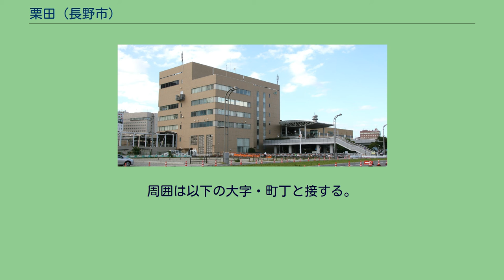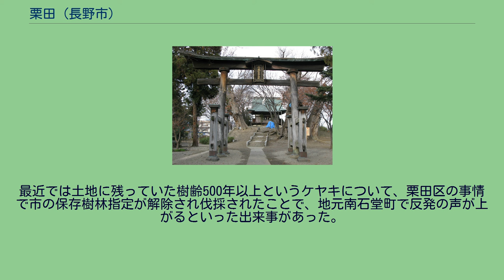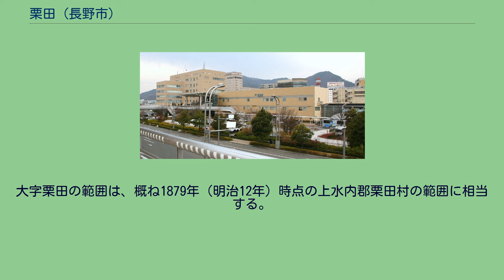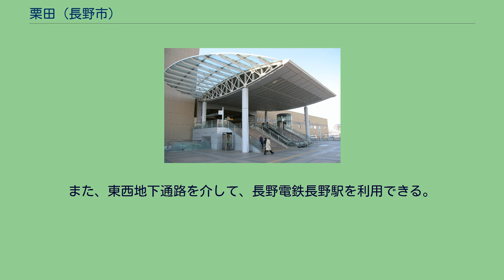栗田 (長野市)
日本 」 中部地方 」 長野県 」 長野市 」 芹田地区 」 栗田 栗田（くりた）は、長野県長野市の市街地南部の地区（大字）。
全域が長野市役所芹田支所の管内である。
地区の北西端に信越本線・北陸新幹線が走り、長野駅（東口）が置かれている。
東部を東通り、西部を都市計画道路長野駅東口線が南北に走る。
概ね都市計画道路長野駅東口線を境にして、東部の栗田区（栗田町）と西部の北中区（北中町）に二分される。
栗田神社（栗田城跡） 古くは農村であり、戸隠・善光寺別当の栗田氏が治めた。
栗田氏が妻科村に日吉社を勧請したため、その土地のみ栗田村の飛び地となっていた。
神社が栗田村本村の栗田城跡に移転したのちも、神社跡の土地（現 南石堂町山王）は現在に至るまで栗田区の所有となっている。
最近では土地に残っていた樹齢500年以上というケヤキについて、栗田区の事情で市の保存樹林指定が解除され伐採されたことで、地元南石堂町で反発の声が上がるといった出来事があった。
1888年（明治21年）の長野駅の開業以降、鉄道関連の施設が多く置かれるようになる。
のちに貨物駅や車両基地は北長野駅に移転したが、東日本旅客鉄道長野支社は現在も北中町に置かれている。
表口である善光寺口側に対して、裏口である東口側は至便な住宅地として急速な発展を遂げた。
しかし無秩序な発展が進んだことから生活環境や防災上の問題があり、1993年（平成5年）から長野駅周辺第二土地区画整理事業が進められている。
58ha、1,200戸を対象としたこの大規模事業は住民の反対運動等により当初計画より遅れているものの、2018年度（平成30年度）の完了を目指し日々新たな街の姿が生まれている。
特に、1997年（平成9年）の北陸新幹線高崎 - 長野間の開業に伴う長野駅東口広場の整備によって東口は長野市の鉄道・自動車交通の結節点として機能するようになり、松本駅に代わって白馬・大町方面への玄関口となっている。
大字栗田の範囲は、概ね1879年（明治12年）時点の上水内郡栗田村の範囲に相当する。
地区内の行政区・郵便番号・人口及び世帯数（令和2年7月1日現在）は以下の通り。
長野駅東口ペデストリアンデッキ JR・しなの鉄道長野駅（東口）があり、以下の路線が利用できる。
また、東西地下通路を介して、長野電鉄長野駅を利用できる。
長野駅東口から発着する、アルピコ交通（川中島バス）・長電バスの以下の路線系統が利用できる。
地区東部では、東通りを走るアルピコ交通（川中島バス）の以下の路線系統が利用できる。
そのほか、東西自由通路を介して長野駅善光寺口から市内路線バスのほとんどが利用できる。